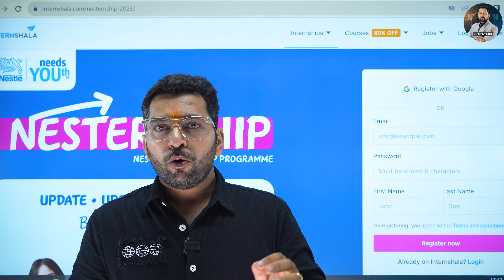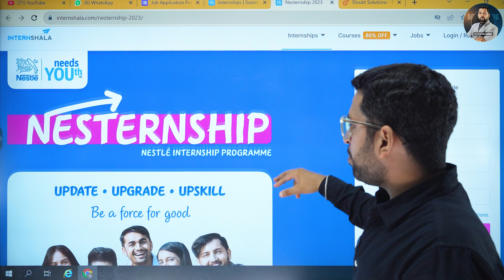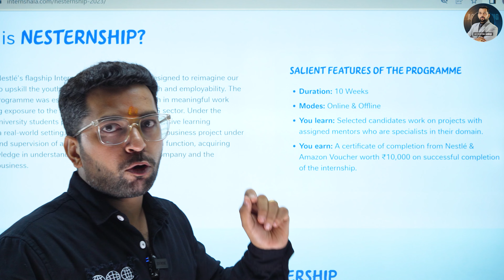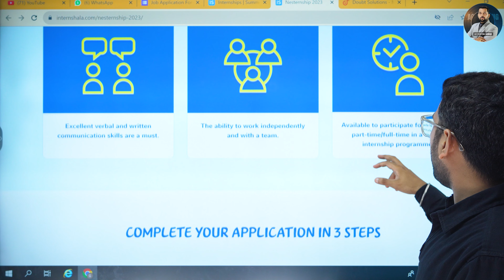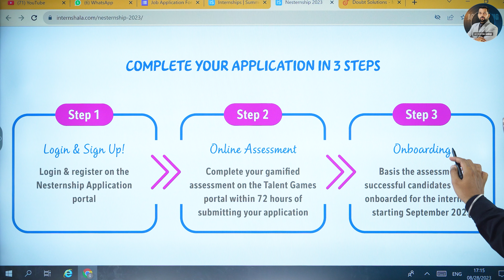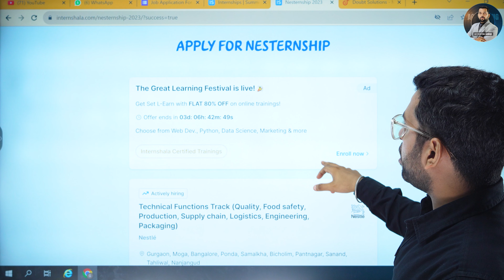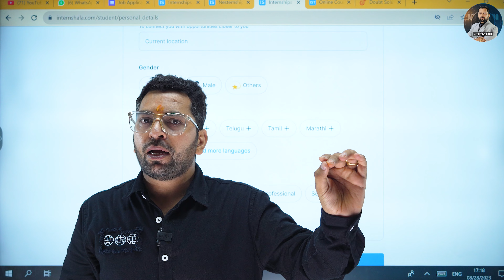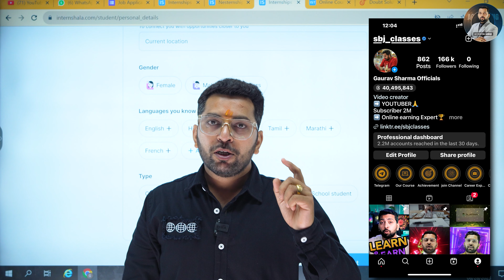Nestle Internship 2023 | Work From Home Internship | Free Training for Students | Paid Internship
Apply Link :-